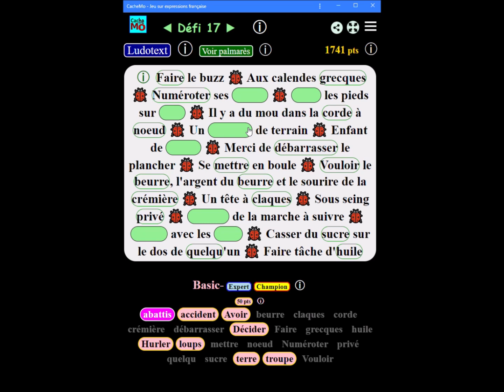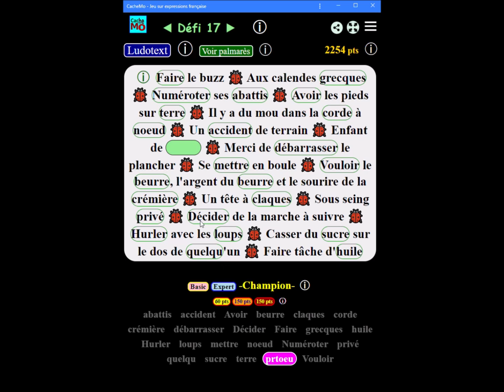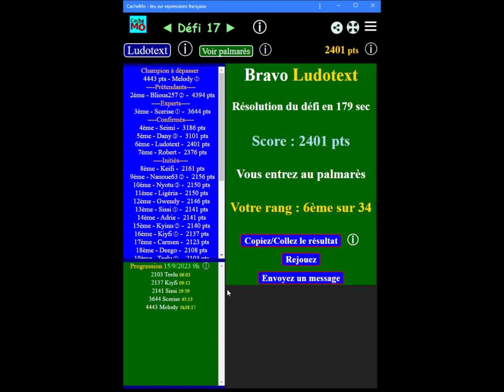2400 points facile en jouant à Cachemo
Cachemo est un jeu de mots avec les expressions françaises.